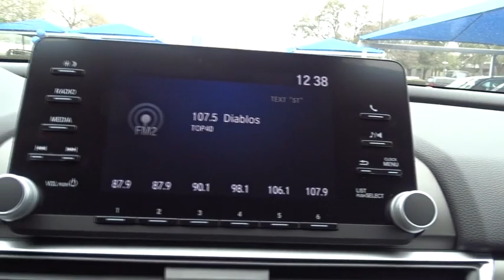2019 Honda Accord Sedan San Antonio, Austin, Houston, Boerne, Dallas, TX H191091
2019 Honda Accord Sedan
2019 Honda Accord Sedan LX 1.5T - Stock#: H191091 - VIN#: 1HGCV1F13KA034985

Gunn Honda
14610 IH-10 W

Safety equipment includes: ABS, Traction control, Curtain airbags, Passenger Airbag, Daytime running lights...Other features include: Bluetooth, Power locks, Power windows, CVT Transmission, Turbo...